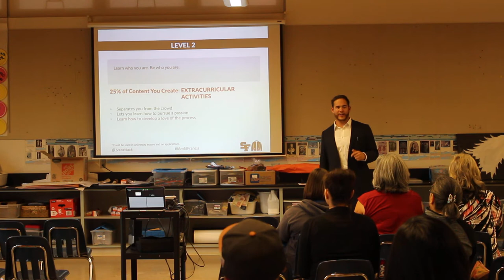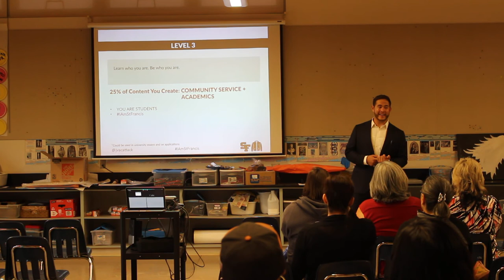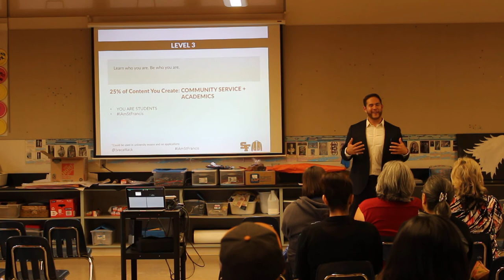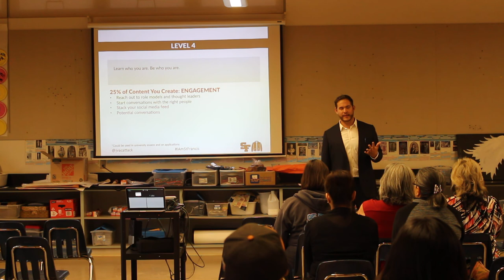[FOR PARENTS] Students and Social Media Presentation: St. Francis High School (Watsonville, CA) 8/8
08/16/20

PART 8/8

Students and Social Media teaches students to mindfully use social media to help achieve their goals. After the presentation, each student will learn. the "Four-Quarter Rule" which identifies the four types of content a student should create to achieve the "ideal student brand" online. The presentation provides examples through telling stories about the good, the bad, and the ugly regarding social media use in the years.

Adam S. Juratovac (@AdamJTheLawyer) is a California Employment Law Attorney. Adam represents employees and small businesses in the San Francisco Bay Area. He has successfully championed for causes such as employee rights and fair pay in addition to helping guide entrepreneurs in emerging industries.

Adam has resolved matters with the: CUIAB, California Superior Courts, Division of Industrial Relations, and the EDD. He is an associate at Employment Rights Attorneys located in Campbell, CA. Employment Rights Attorneys has over 50 years of experience resolving complex employment issues and litigation.

He is experienced working with emerging companies in the San Francisco Bay Area. Prior to joining Employment Rights Attorneys, he advised early stage startups and entrepreneurs build their businesses. His book, Student-Athletes And Social Media, continues to be the standard in digital branding for student-athletes. He is one of the NCAA’s Subject Matter Experts on Social Media.

Adam played collegiate football for the University of Idaho Vandals, winning the 2009 Humanitarian Bowl Championship. He continued his football career in the Arena Football League for the San Jose Sabercats and the Spokane Shock. Adam won Arena Bowl XXIII with the Spokane Shock. After retiring from football, he coached high school football at Palo Alto High School and Menlo-Atherton High School. While coaching at Menlo-Atherton High School, his teams won a CCS Championship, a NorCal Championship, and were State Championship – Runner ups.

Adam’s roots run deep in the SF Bay Area. A graduate of Henry M. Gunn High School in Palo Alto, CA. He is currently on the Board of Directors of the San Francisco Police Athletic League.

Attorney Advertising:
Please note that this website may be considered attorney advertising in some states. Prior results described on this site do not guarantee similar outcomes in future cases or transactions.

Also, any information provided to us through our web forms does not constitute a creation of attorney-client privilege.